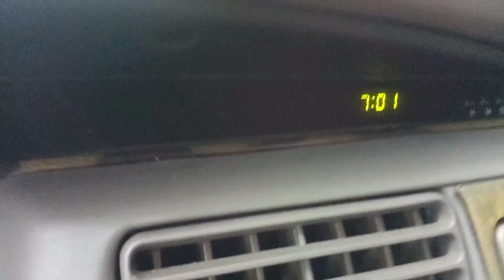Got Lost In The Woods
was going in the woods got lost and then I found my way back to the car and then my day was better on from there I was actually scared for once in the woods but yes other than that got out pretty good oh yeah don't forget to subscribe like and share and have a good day.